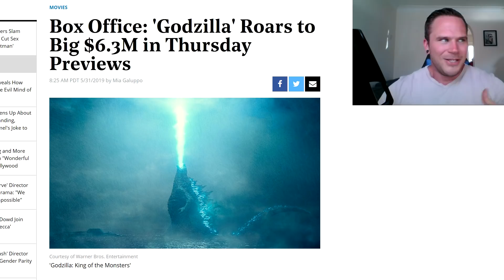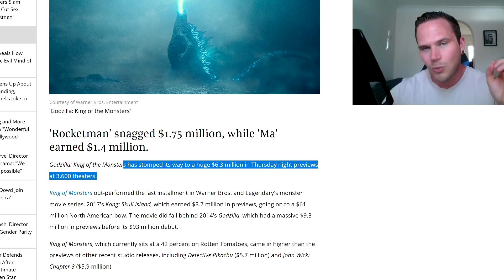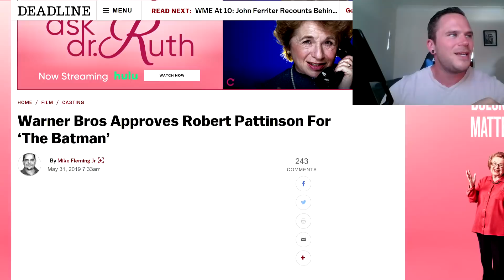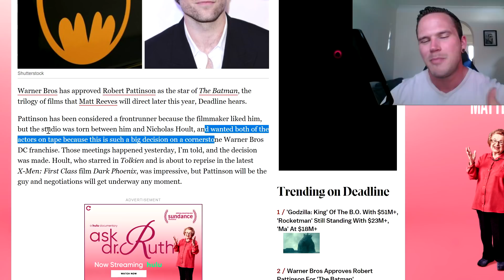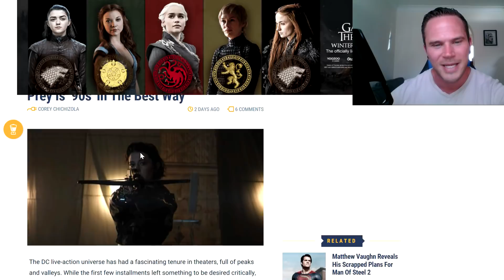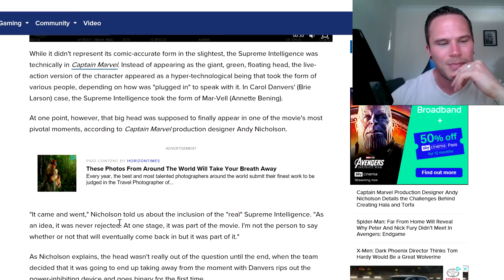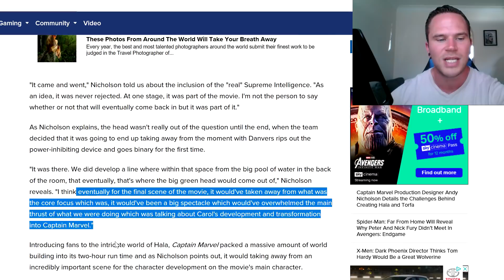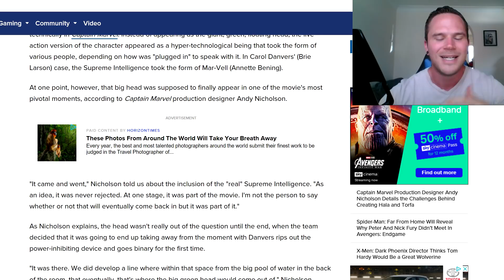Godzilla 2 Box Office, Birds Of Prey & The Batman Has Been Cast! - The Wrap Up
Today we discuss the box office for Godzilla king of the monsters, we take a look at birds of prey and, the news that Robert Pattinson has been cast as the batman.

timestamps
Godzilla King Of The Monsters Box Office - 1:30
The Batman Casting - 6:08
Birds Of Prey - 8:47
Captain Marvel Supreme Intelligence - 10:03
Viewer Questions - 11:45